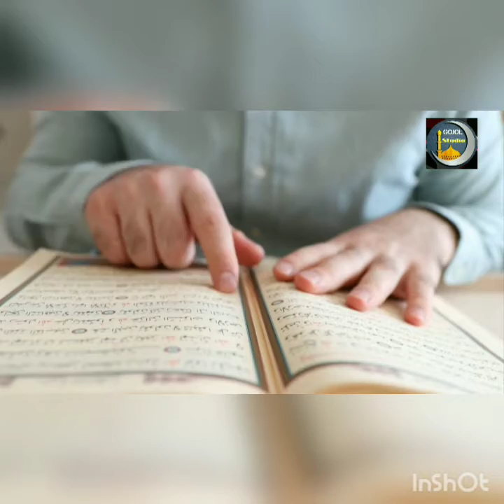তাহেরী হুজুরের মেয়ের কন্ঠে ভাইরাল গজল জন্ম আমার নবীর যুগে হলে কেমন হতো | Jonmo Amar Nobir Juge gojo